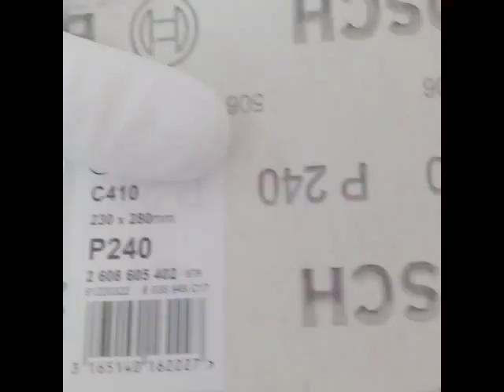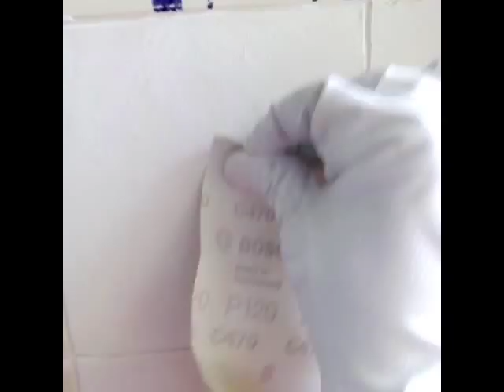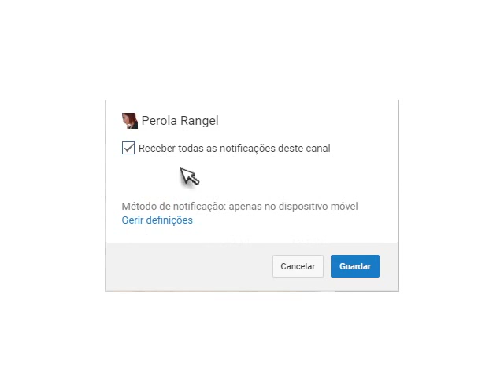Como fiz o meu azulejo falso | 2ª parte, azulejo falso, reforma da cozinha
Gente, aqui finalizo o tutorial de como fazer o azulejo falso
Toda a reforma da cozinha está sendo apresentada nos vídeos.

 Curta o vídeo para que novos vídeos do canal sejam sugeridos para você!
 receber as notificações ;) ♥
 Obrigado! Fiquem com Deus e até mais ♥♥♥